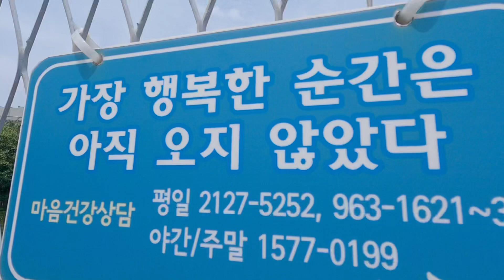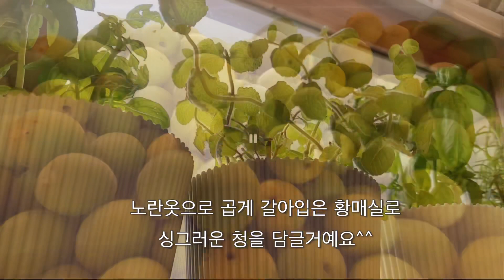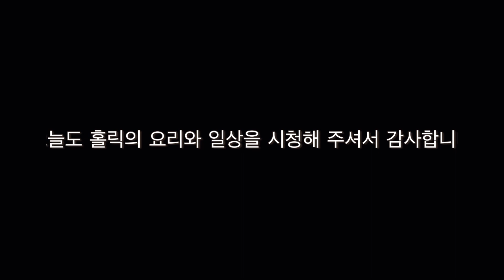(vlog)주말일상, 애완견 산책, 식빵 와플브런치, 호박잎쌈&해물강된장/ holic forest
여유로운
귀요미 초롱이와 함께 아침산책 을 하면서
산책길에 만난 예쁜 꽃들과 그늘이 되어주는 나무들과
마음 따듯하게 만들어 주는 글귀들을 보며
여유롭게 주말하루를 열어 봅니다

브런치로 식빵을 와플기계 구워
딸기잼과 그릭요거트를 발라놓고
계란후라이 하나 올리고
파슬리가루를 솔솔뿌려 놓고
아보카도와 방울토마토도 곁들었어요
창가의 애플민트잎을 따서 얹어
향긋함을 더해 주었습니다
주말브런치 로 정말 훌륭해요^^
-호박잎찌는법
-호박잎을 깨끗이 씻어 채반에 건져
 물기를 빼놓습니다
-호박잎을 삶을 용기에 물을넣고 끓입니다
-물이 끓으면 채반위에 호박잎을 넣고
 5분간 익히고, 뒤집어서 3분 더익힌후에
 불을끄고 뚜껑을 덮 은채 10분간 뜸을 들이면 됩니다.
 집집마다 화력도 다르고 호박잎마다
 연하기도 다르기 때문에
 줄기도 눌러보고 잎도 손으로 찢어 보아서
 부드럽게 찢어지면 알맞게 잘 익은 것이랍니다

-양파반개, 대파1대를 잘게 다지고
 마늘2쪽과 페퍼론치노4알을 잘게 다져 줍니다
-팬에 오일을 듬뿍 두르고 위의 재료를 넣고
 중약불에서 볶아 파기름을 내줍니다
-파기름이 내어지면 고춧가루2큰술을 넣고
 계속 볶아 고추기름을 함께 내줍니다
-호박1/4개, 표고버섯4~5개, 감자반개, 물오징어를
 잘게 다져 준비합니다
-파기름과 고추기름을 내어 놓은 것에
 감자다진것을 먼저 넣고 익히다가
 표고버섯, 양파, 물오징어 순으로 넣고
 들기름 1큰술을 넣고 볶아줍니다
-된장 크게2큰술과 다시마 우린물을
 50ml 넣고 천연조미료 반큰술, 설탕1큰술
맛술1큰술, 후추가루를 넣고 한소끔 끓여줍니다
-두부반모를 칼등으로 으깨서 넣어주면
 된장의 염도도 낮출수 있어서 저염식을 할수 있고.
 강된장의 농도도 맞출수 있고.
 두부의 고소한 맛까지 더할수 있어서 참 좋답니다
-참기름을 한큰술 둘러 마무리하면 됩니다

-가열한 팬에 호두한줌과잔멸치300g을
 오일을 두르지말고 중약불에서 볶아줍니다
-맛술1큰술, 간마늘1/2작은술을 함께 넣고
맛술의 수분이 날아 갈때까지 볶아줍니다
-진간장1큰술, 꿀2~3큰술을 넣고
 재빠르게 볶아줍니다
-참기름1큰술을 두르고 깨소금을 솔솔 뿌려주면
멸치볶음황금레시피 완성입니다

-진미채150~200g을 볼에 넣고
 마요네즈1큰술을 넣고 버무려 둡니다
-팬에 고추장2큰술, 꿀3큰술, 간마늘1/2작은술
 참기름1큰술, 맛술1큰술을 넣고
 양념장을 만들어 우르르 한번 끓여 줍니다
-불을 끄고 진미채를 넣고 골고루 버무려
 깨소금을 뿌려주면 됩니다

인스타그램 아이디
holic0921

relaxed weekend life
Taking a morning walk with the cutie Chorong.
The pretty flowers we met on the walk and the trees that shade us.
When I saw the words that made my heart warm,
Let's have a relaxing weekend.

Instagram ID
holic0921